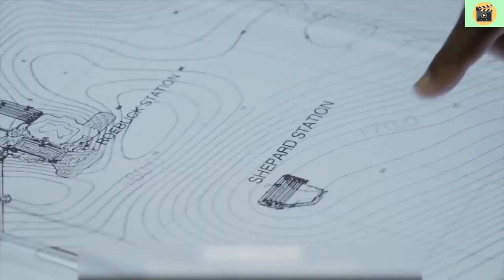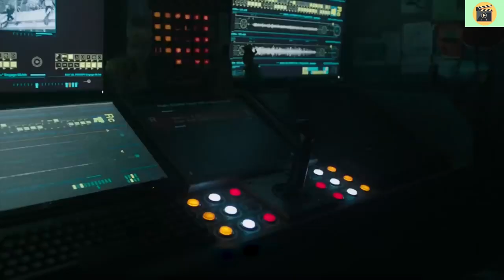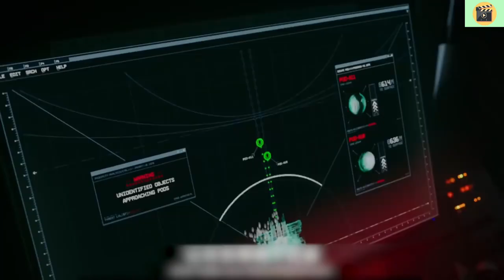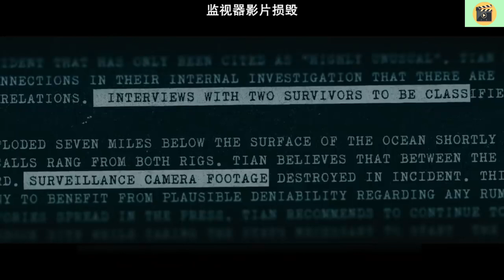Movie Recap : Four Scuba diver Where Exploring The Deep Ocean And Where Faced By Creatures